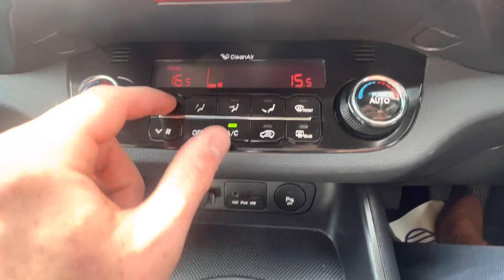KW60 ENF - Kia Sportage